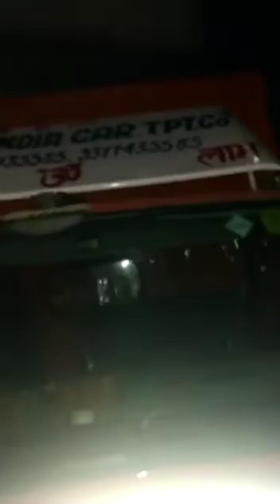All India Car Transport Company.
All India Car Transport Company.                                    Al types of car transportation in single and multi car carriers trucks for all over India.